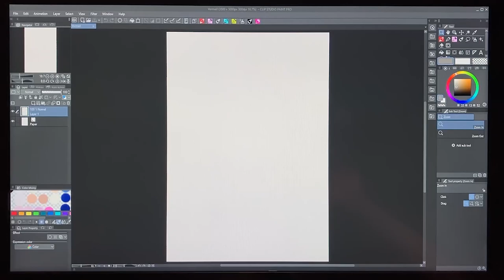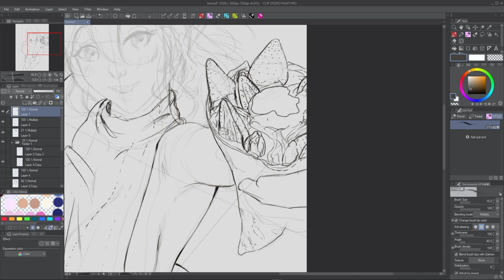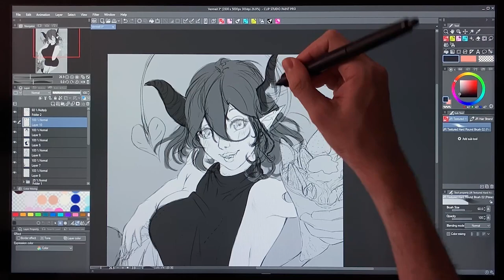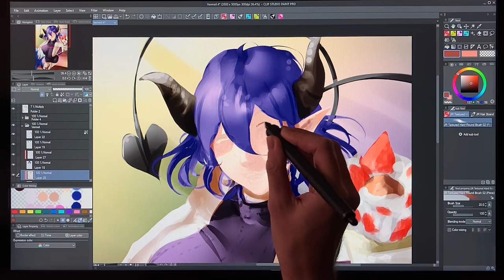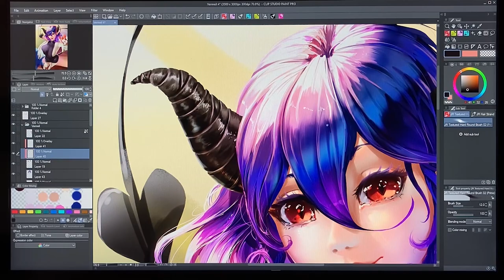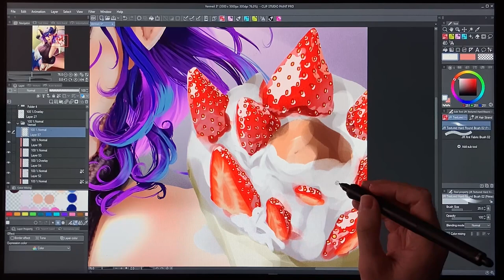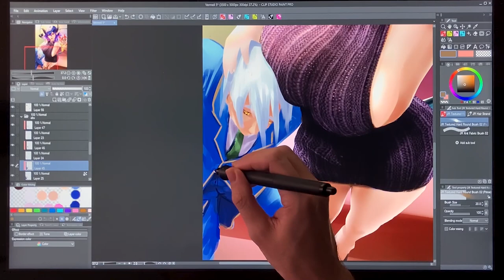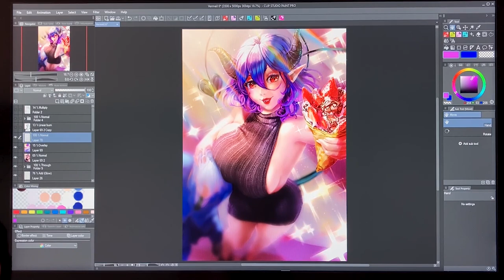My Extended Painting Process from Start to Finish | Digital Art Vermeil in Gold in Clip Studio Paint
This is my extended painting process of last week's Vermeil in Gold Clip Studio Paint artwork ) I've kept the speed at x10 so that the process can be followed along with, but isn't 20 hours long either.  If I'm being honest, I don't have the bandwidth to upload a 20 hour video anyway.  I hope that a x10 speedpaint will be slow enough to follow, but if you have any questions please let me know down in the comments.

I'm working hard on the painting the second part of our first midnight sketches episode right now, and I'm hoping to have it finished soon!

Follow along and learn to draw in this CSP beautiful artwork.
I painted this in Clip Studio Paint on my Wacom Cintiq 22HD.

Drawing Vermeil in Gold art of Vermeil and Alto - A CSP speedpaint.
Learn how to paint & draw: Anime art | cute anime girls | strawberry crepe cone | succubus | demon girl | fan art | how to anime | simi-realistic anime art | speedpaint anime | CSP anime |  fan-art drawing.
Remember "Your next best painting is always waiting for you one canvas away!"
Building artwork is challenging, but a ton of fun along the way!  I hope you all enjoy the speedpainting/tutorial and join me for more art soon!

Whether you want to learn how to paint art on iPad or computer, with Procreate or Photoshop, or maybe just looking for a fun video to watch, join me, Boots ( Cat ) and Dukina ( Bearded Dragon ) for an exciting day of art and creativity! 🥰
Digital art | Digital painting | Clip Studio Paint | speedpaint | artist | drawing | draw | anime art | paint | painting

00:00:00 Sketch
00:27:23 Grayscale & Lighting
00:40:39 Painting the face & hair
01:00:59 texturing the clothing with a new brush
01:10:23 Drawing a delicious crepe
01:21:49 Drawing the background and other details
01:35:55 Final lighting